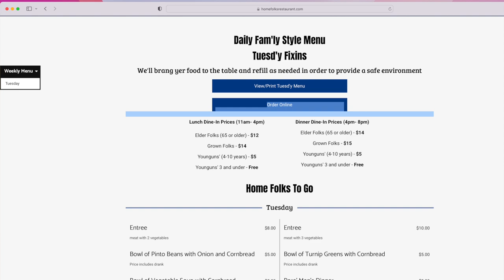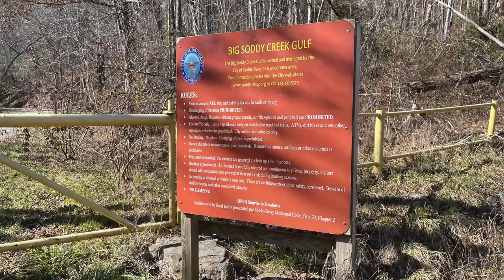Soddy-Daisy, TN - Can you LIVE here?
Soddy-Daisy, TN - Can you live here? If you love the outdoors, tons of recreational activities, the sounds of gurgling brooks and mountain views, boating, fishing, waterskiing, kayaking, swimming in a creek, hiking--you get what I mean--and being only about 20 minutes away from Chattanooga, TN, you'll love it here! Soddy-Daisy, TN has so much to offer, not at least are its four parks, bird sanctuary and the ginormous "the Gulf" recreational area! According to recent sales data, nearly three-quarters of homes that sold were priced at $400,000 and below. Additionally, in comparison to other areas, Soddy-Daisy city property taxes are lower and---get this--if you live in an unincorporated area near Soddy-Daisy you may be paying only Hamilton County property tax! Soddy-Daisy has a small town feel, but is bubbling over with community pride, love of veterans and first responders, and love of country. You really ought to try it out, even if its just for a visit!

Video credit: Robert C. Baker.

This video is not a paid endorsement of any firm, company or institution mentioned or portrayed herein.

Video equipment: iPhone 12 Pro Max.

To get a copy of my 2022 Move to Chattanooga Relocation Guide, which includes a complete relocation checklist and helpful links to a number of Google maps,

And, if you're looking for homes in the greater Chattanooga area, including southeast Tennessee and northwest Georgia, check out

I'd love to hear from you! (The dog goes to bed at 9:00 pm, so if you call or text me late in the evening, I'll be sure to get back to you the next morning.)